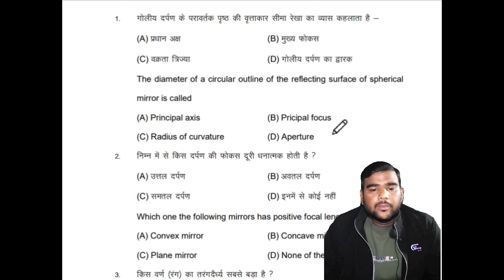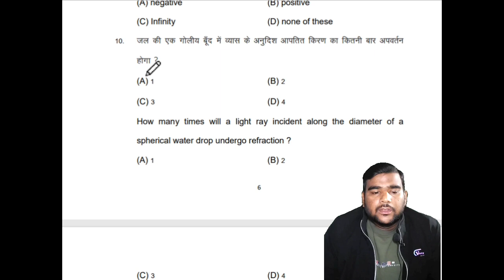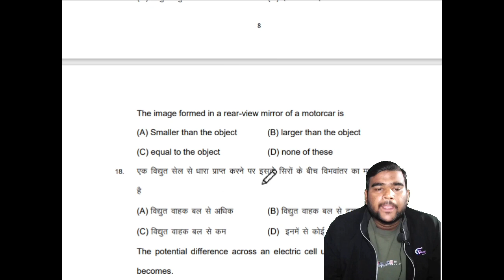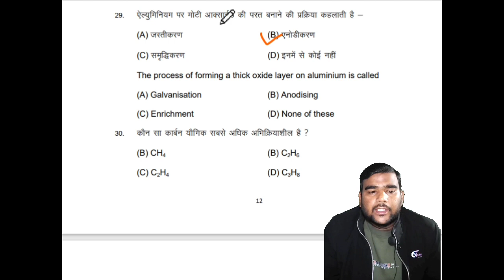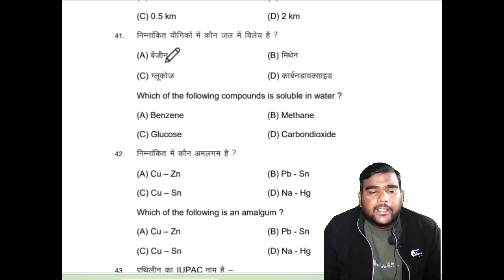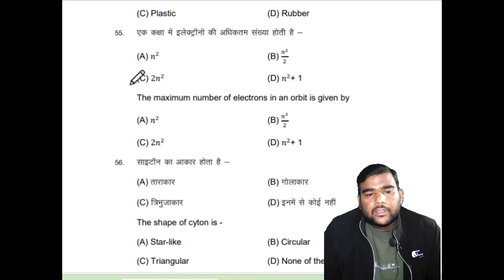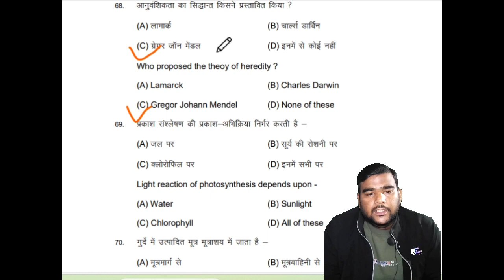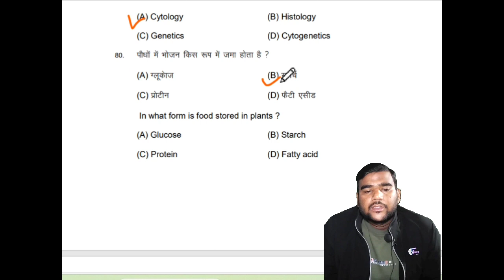10 class ka objective questions 2024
इस वीडियो के माध्यम से बिहार बोर्ड कक्षा 10  में इस साल 2024 में होने वाले बिहार बोर्ड की परीक्षा कक्षा 10 में आने वाले विज्ञान के वस्तुनिष्ठ / ऑब्जेक्टिव प्रश्न को हल करने का प्रायश करेंगे इस वीडियो के माध्यम से

In this  video we'll solve objectives type questions for conduct class 10 BSEB exam 2024. Hindi and English both type. In this video solve class science vvi objective questions also.